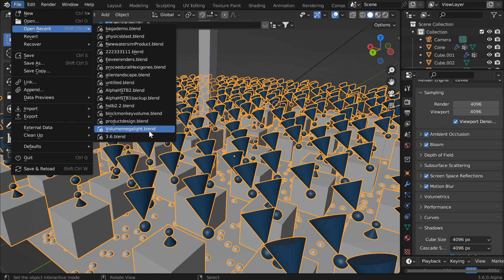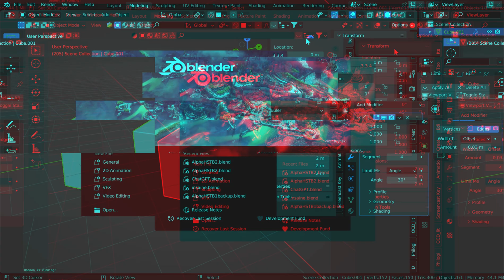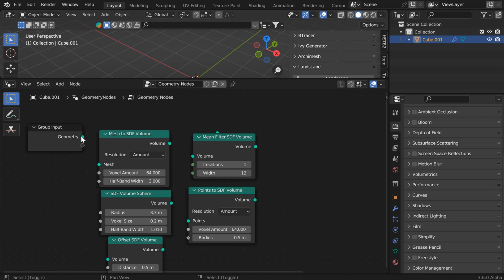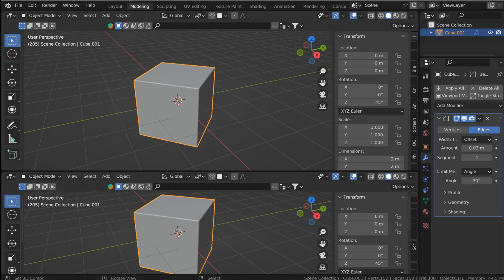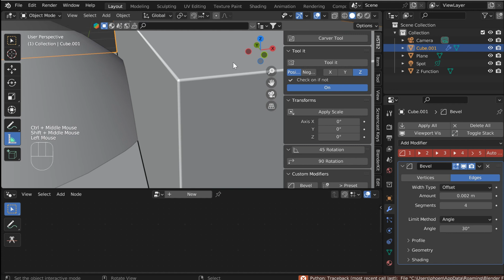Blender 3.6 Today's update is so good~!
I was so tired of this happening, and now it's fixed come watch the video and find out why!
BEWARE, 3.6 has a bug. The 3D cursor does not work left mouse!